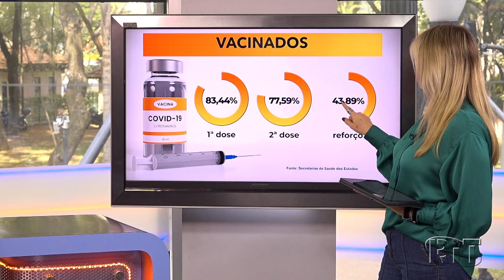Acontece Agora | Edição 11h (23/mai/2022)